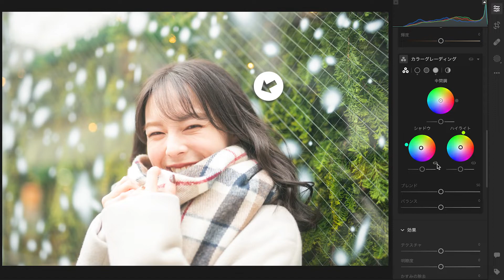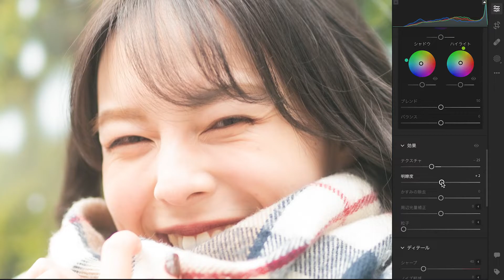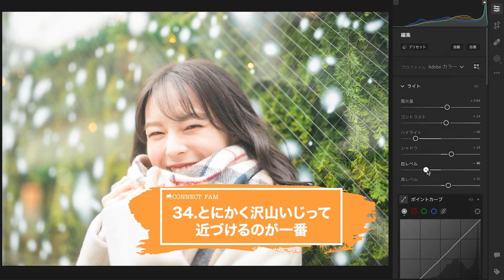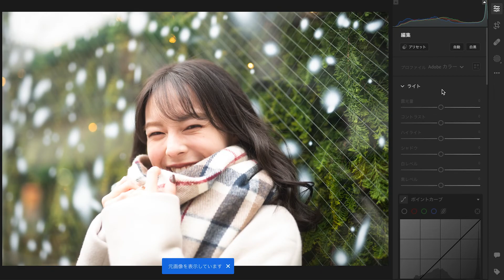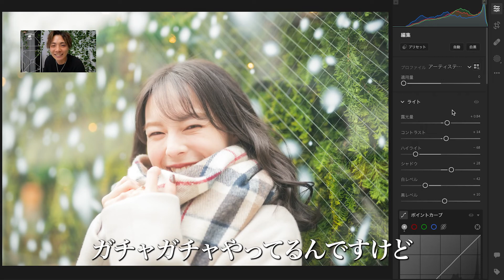[Lightroom]ふんわり系レタッチのやり方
CONNECT FAMでは撮影したモデルさんの紹介や撮影の裏側など、カメラに関する情報を幅広く発信していきます！

活躍の場を増やしたい撮影モデルさん！随時募集しております！